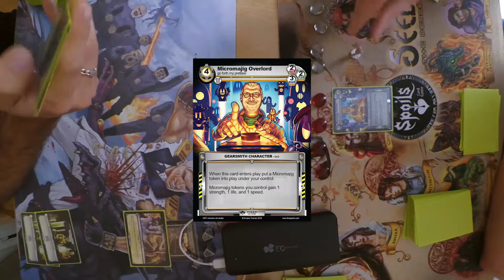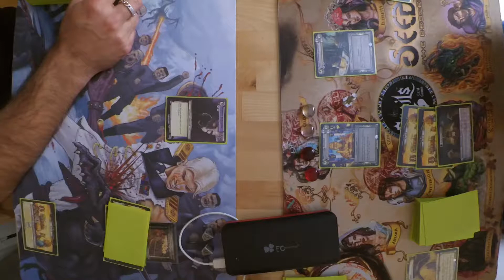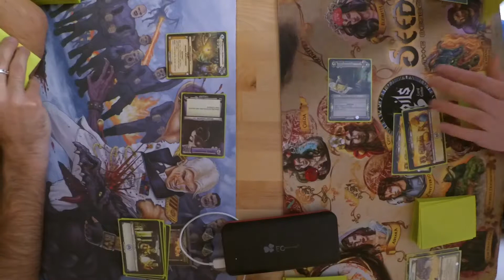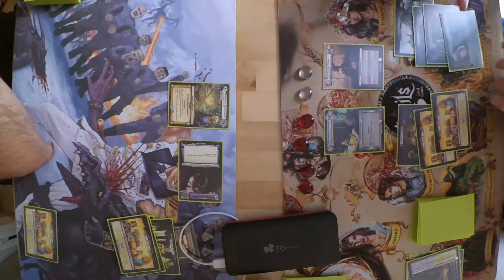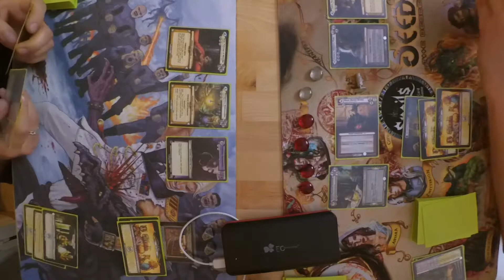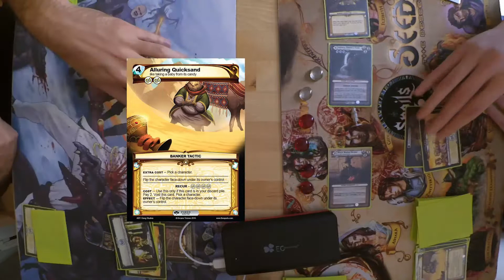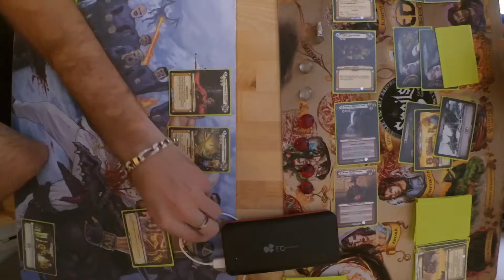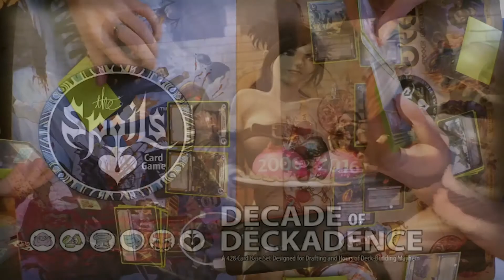The Spoils - R4G - Draft DoD le 13-05-2017 à Clichy Ronde 4 Eddie vs Eric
Bonjour à tous, voici

rejoignez la communauté Française The Spoils sur le site et forum Run4games !